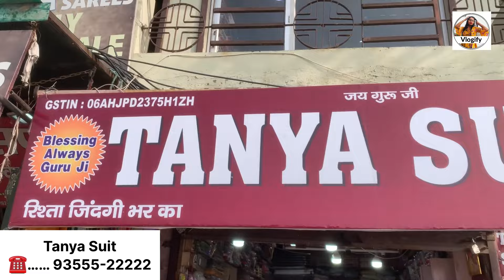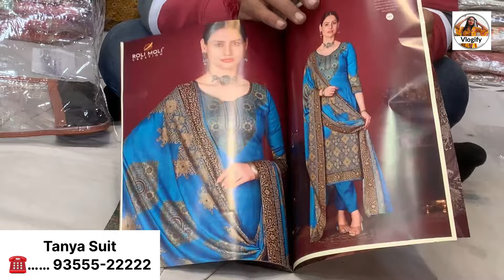मुंह से पानी आ जाएगा सूटों की इतनी जबरदस्त वैरायटी देखकर || ladies suits wholesale market || vlogify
Shop Name :- Tanya Suits

Address :- Opp. Local Bus Stand, Murlidhar Market , Ambala City

आप हमें इन जगहों पर भी follow कर सकते हैं

Garmiyo ke special suit new video
Garmiyo ke special suit
Tanya suits
Vlogify
Ambala suit market
Ambala suit market new video today
Ambala video
New collection
Garmiyo ke suit
Rohtak market
Rohtak wholesale market
Fancy suit
Organza fabric
Organza suit
Cotton ka kapda
Fiona
Crape
Rayon
Masleen
Suit market
Market video
Haryana ki sabse saste market
Cheapest price wholesale shop
Cheapest price wholesale market
Wholesale rate par kapde
Wholesale market ludhiana
Punjabi designer suit collection
Pakistani suit
Pakistani suit collection
Trending ladies fashion
Trending ladies suit
Ladies suit wholesale market
Ladies suit new video